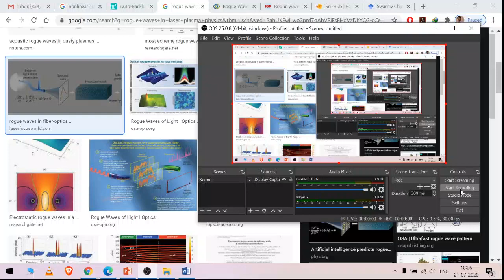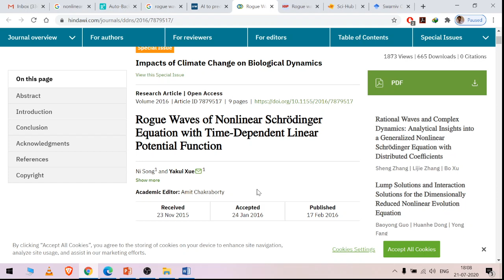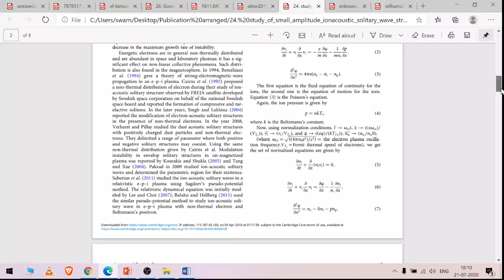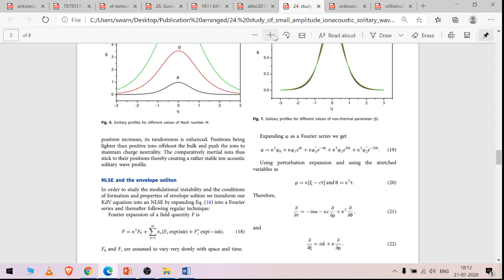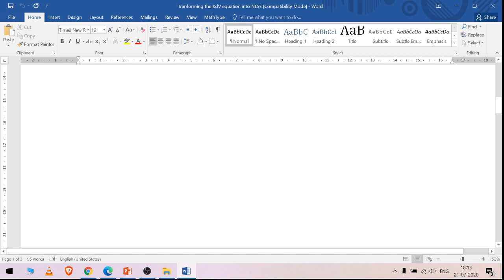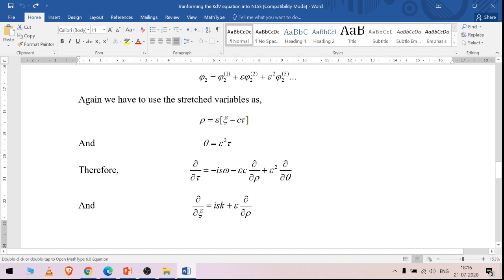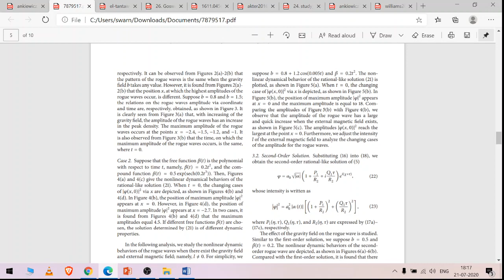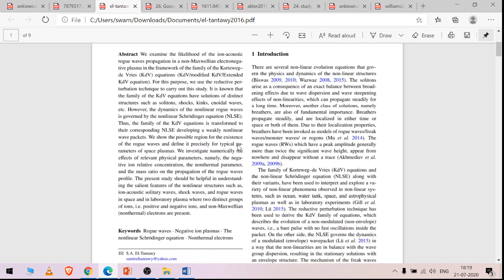Lecture 19: Rogue Waves and the Nonlinear Schrodinger equation @Plasma Workshop